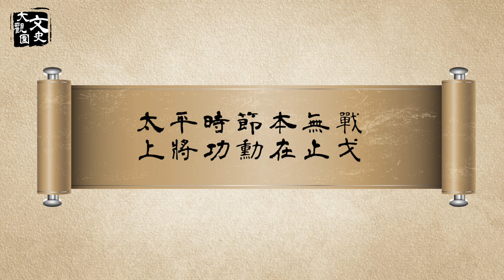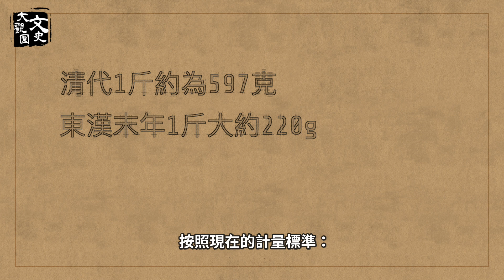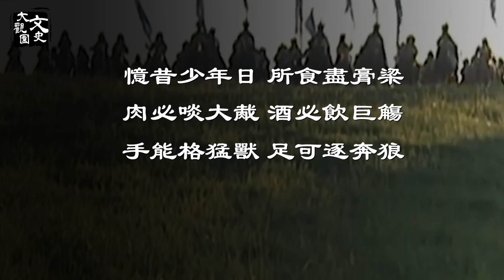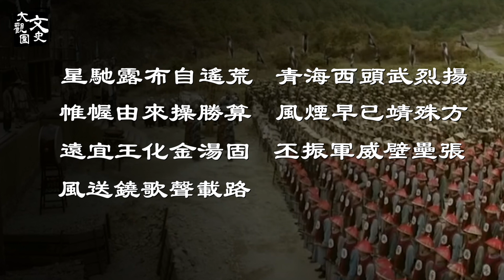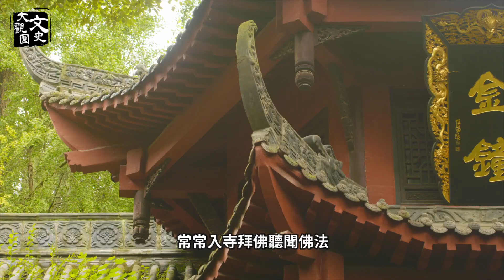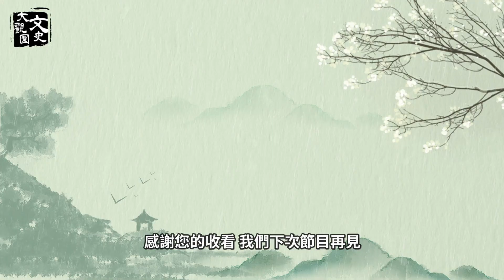岳飛21世孫在清朝當大將軍 長成這樣太奇特 敵人看見直接投降 | 歷史故事 | 文史大觀園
岳鍾琪（1686－1754年），字東美，南宋名將岳飛第二十一世孫，四川提督岳升龍之子。
岳鍾琪歷經康熙、雍正、乾隆三朝，一生戰功顯赫，在平定青海叛亂、逐准安藏及平叛大小金川的過程中屢建大功，被乾隆譽為「三朝武臣 巨擘」。史稱「整個清朝歷史上，漢大臣 官拜大將軍，滿洲士卒都受統領的，只有岳鍾琪一個人而已！」
雍正六年（1728年）的一天，川陝總督的岳鍾琪正在回家的路上，突然斜刺里竄出一人，攔住了轎子呈上一封書信，岳鍾琪打開一看，不由驚出一身冷汗，這是怎麼回事呢？故事還得從岳鍾琪的早年說起。